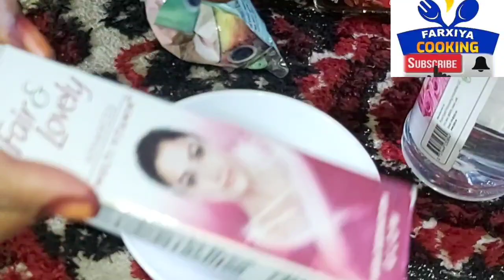INTAA CIIDA LAGAARIN KU CADEY WAJIGAAGA 3MAALIN